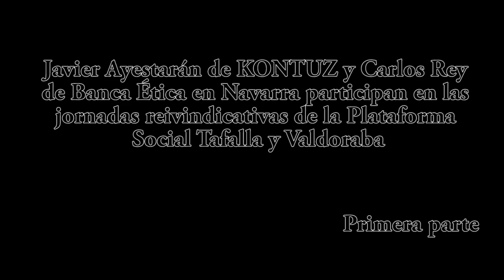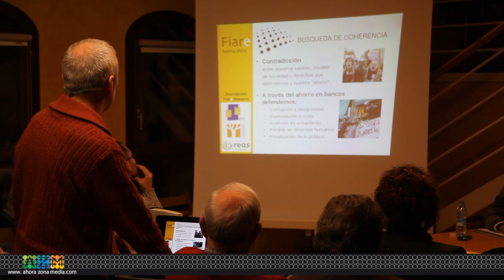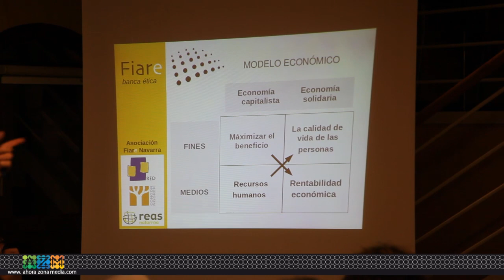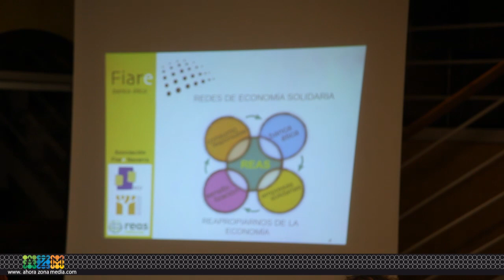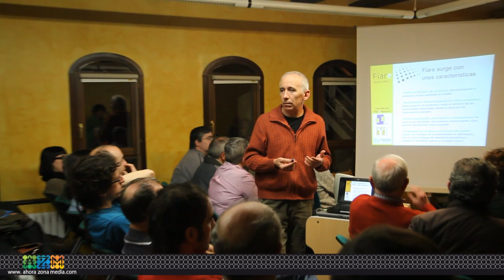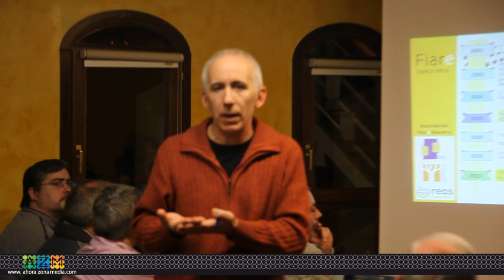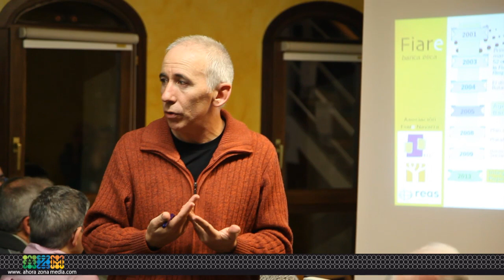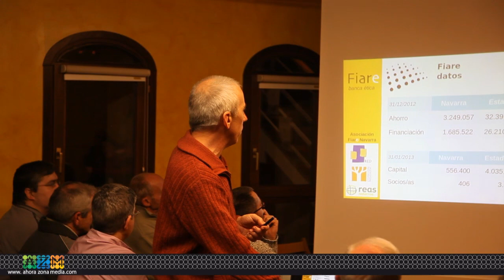IV jornada plataforma Social de Tafalla Gizarte Asamblada Kontuz